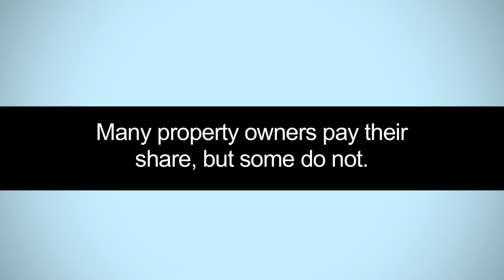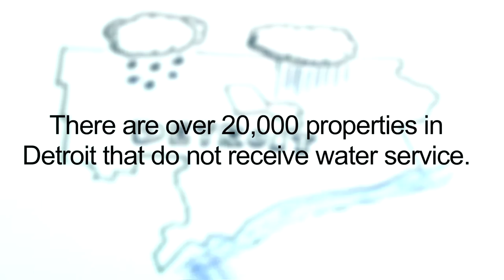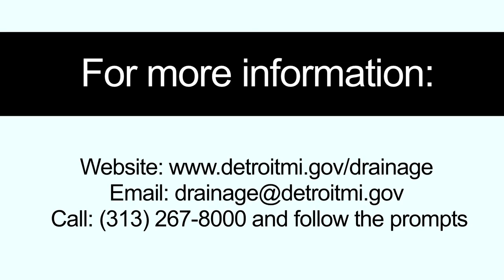DWSD Expands Drainage Charge to All Detroit Properties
Why does the Detroit Water and Sewerage Department (DWSD) charge for drainage? What is the plan for the new 36-month Drainage Program? Why will property owners of never-been-billed parcels receive a DWSD bill for drainage beginning October 2016? This video provides the explanations.